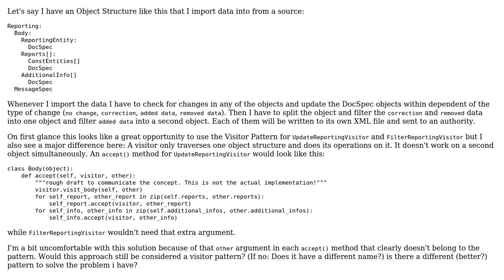Traversing over two similar object structures using a pattern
With thanks & praise to God, and with thanks to the many people who have made this project possible! You are responsible for your own actions.